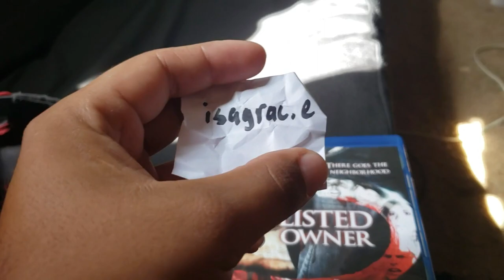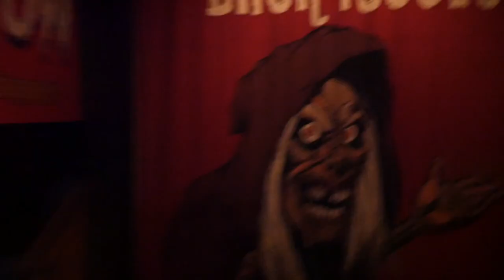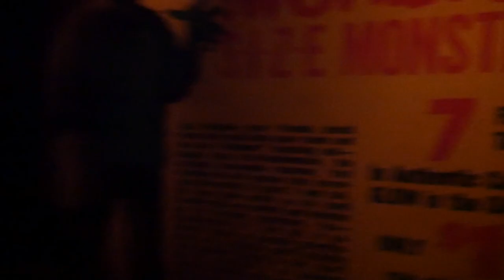HHN Hollywood 2019 Vlog Night 1 FT. John Massari, FaustoPebles and 2/3 of the Old Timers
Our night 1 of HHN was a success and the night ended with a chat from our good friend John Massari, composer of Killer Klowns from Outer Space! FaustoPebles also joined us for the nights festivities!
Other Channel's I'm involved with:
Theme Park Pass: